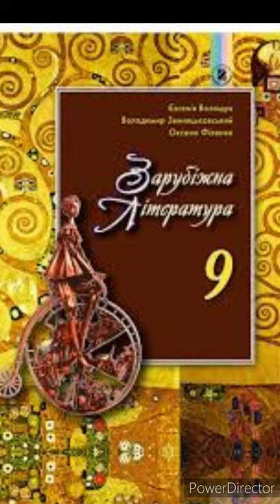"Мандри Гулівера"//Частина 1. Розділ 8//Скорочено